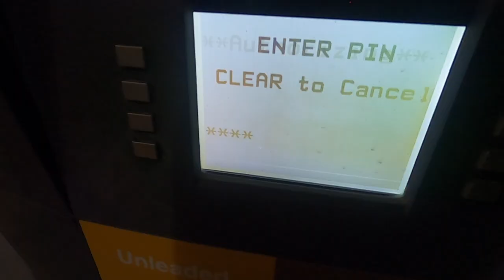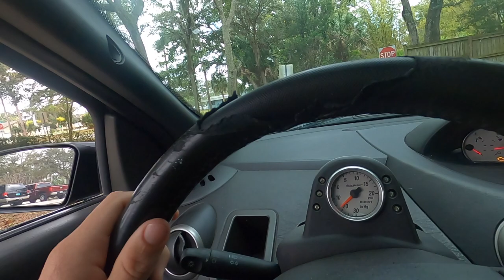Picking Up My Wife's New Supercharged Daily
my wife decided to sell her nissan sentra and get something she can daily and build at the same time

we take no credit for any of the music used in this video